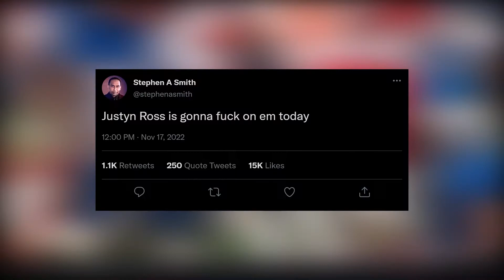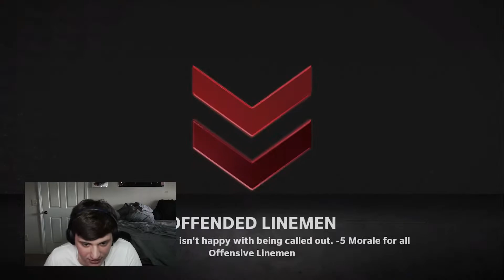JUSTYN ROSS IS THE PERFECT RECEIVER FOR MALIK WILLIS (Madden 23 Titans Franchise Ep. 9)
In today's video, we have another double header as we face two good teams in the Packers and the Bengals and the long awaited debut of Justyn Ross takes place.